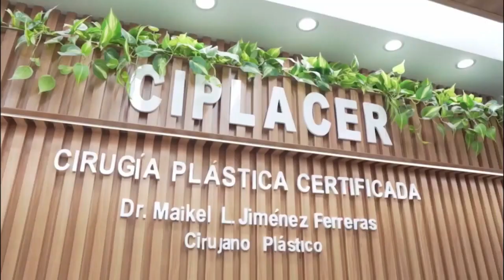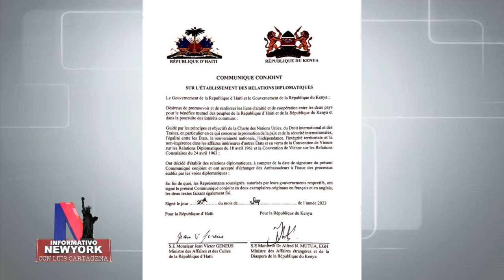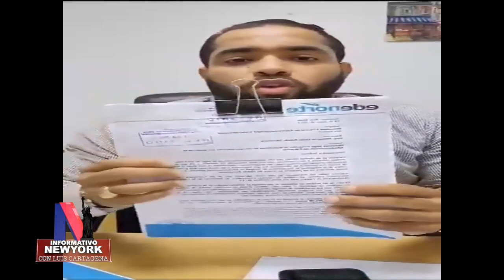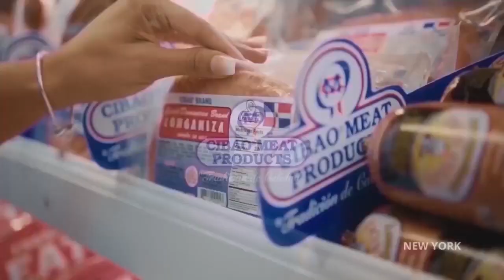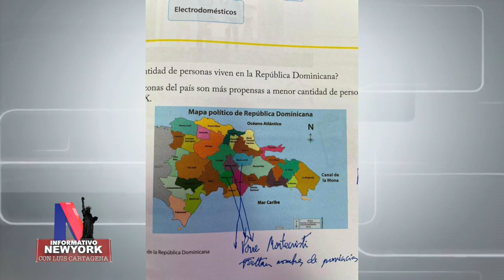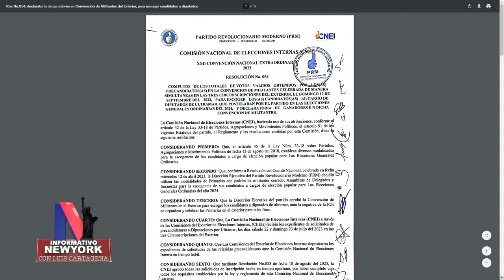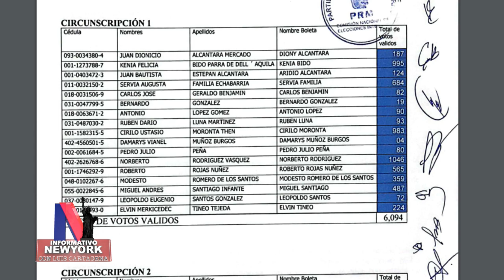Informativo NY 9 21 23